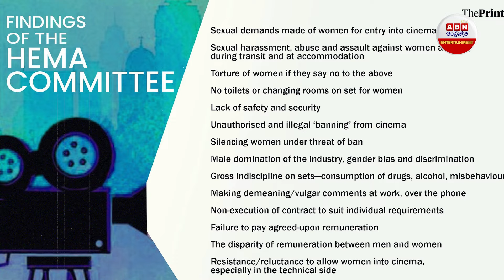సెట్ లోనే ఆ వీడియోలు చూసే వారు Actress Radhika Comments On Dark Side of Mollywood | Hema Committee